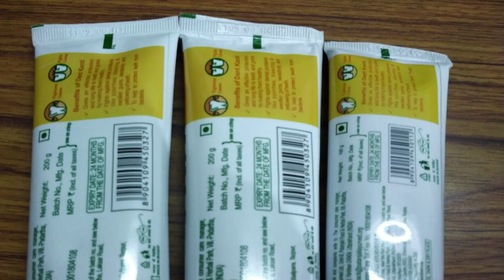Patanjali Dant Kanti natural Toothpaste || Gives Long To Teeth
patanjali toothpaste
patanjali toothpaste ad
patanjali toothpaste review
patanjali dant kanti toothpaste
patanjali sensitive toothpaste
patanjali advanced toothpaste
patanjali toothpaste kaise banta hai
toothpaste patanjali
patanjali best toothpaste
patanjali medicated toothpaste review

We research and compare products for helping our viewers to purchase the best product.